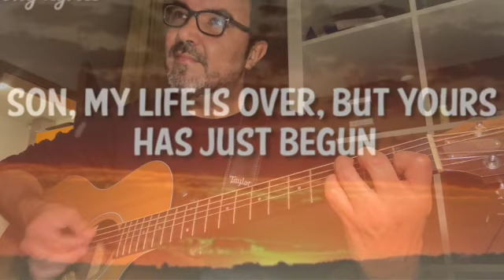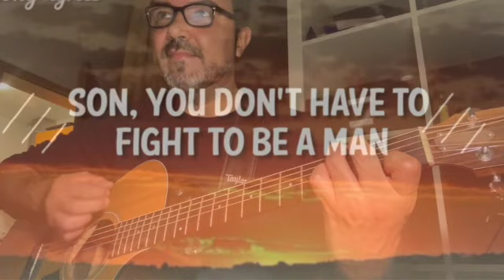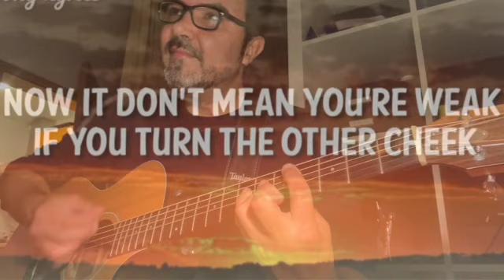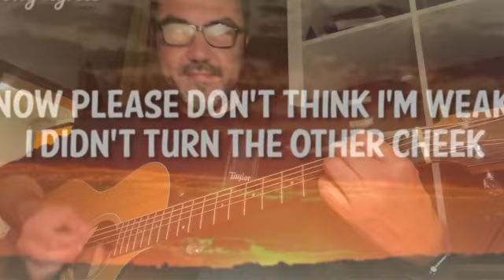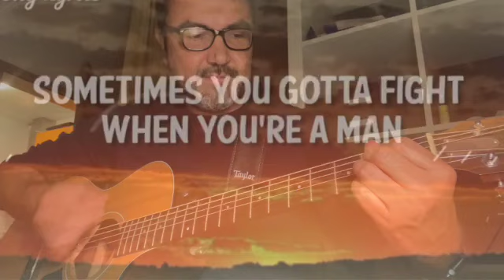Coward of The County - Kenny Rogers Cover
Kenny Rogers
Coward of the County
Taylor 314CE